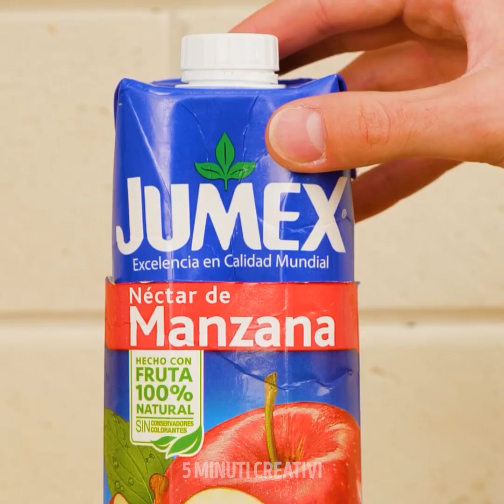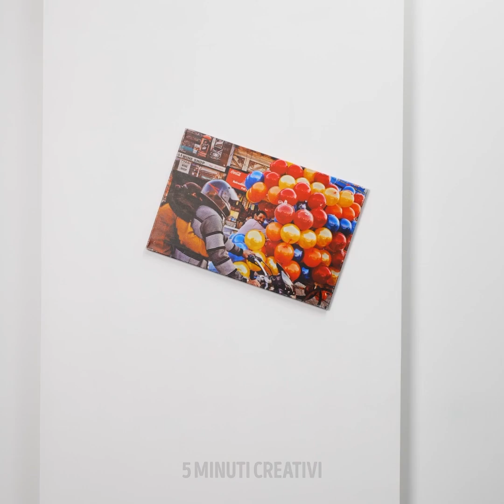29 Idee e Trucchi per Organizzarsi al Meglio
IDEE CREATIVE PER TENERE ORDINATA LA TUA CASA

Se la tua casa è un disastro e stai cercando una soluzione, sei nel posto giusto! Abbiamo preparato un video straordinario che ti mostrerà come rendere la tua casa organizzata e ordinata. Inizieremo in cucina mostrandoti un contenitore per formaggi da mettere in frigo. Saprai sempre dov'è il tuo formaggio preferito. Subito dopo, ti mostreremo come organizzare la tua biancheria intima. Chi l'avrebbe mai detto che potesse essere così facile e divertente?

Oggi ti mostreremo anche come imballare correttamente i liquidi per viaggiare. Questo trucco è così geniale che vorrai provarlo subito con tutte le bottiglie di plastica a casa. Un'altra idea incredibile è come organizzare le tue buste della spesa. Non le trovi mai quando ne hai bisogno, vero? Con questa idea, saprai sempre esattamente dove si trovano. Assicurati di guardare tutto il video fino alla fine per imparare anche un bel trucco per piegare i tuoi vestiti.

Avere una casa organizzata e ordinata non è mai stato così divertente!

Segnalibri:

1:08 - Contenitore per formaggi per frigorifero
4:13 - Organizer per reggiseno
7:28 - Imballaggio liquidi in valigia
9:51 - Organizzare le buste della spesa
11:43 - Trucchetto per piegare i vestiti